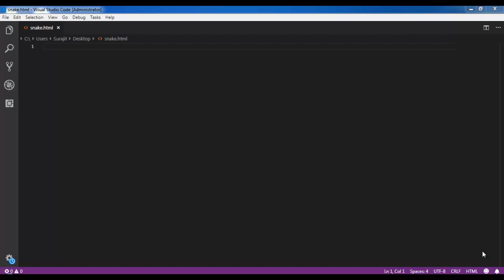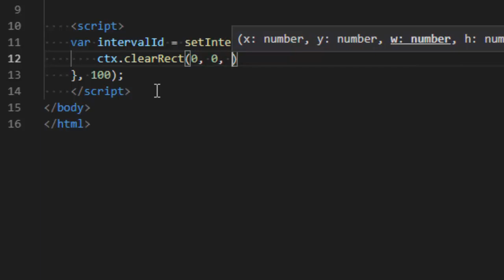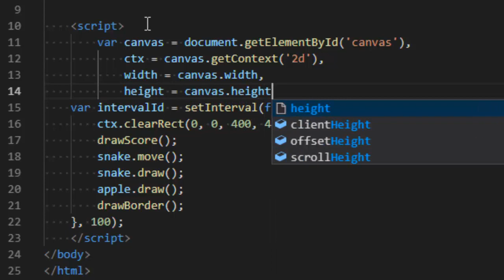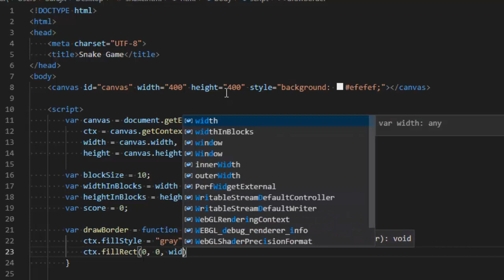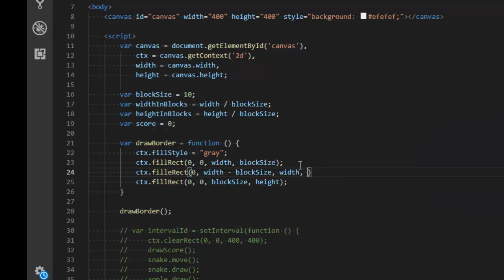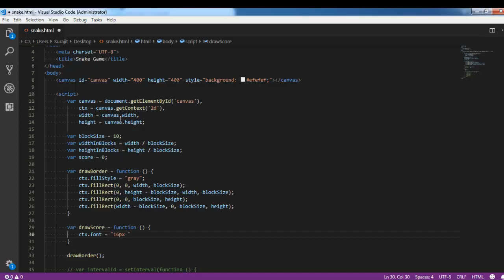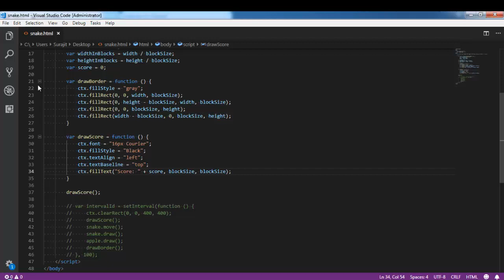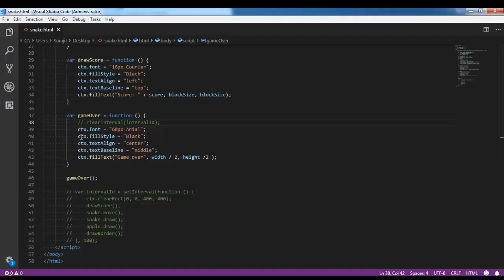How to make snake game with javascript Part 1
In this tutorial you will learn how to make a snake game with javascript in HTML canvas, used snake, block, apple object.